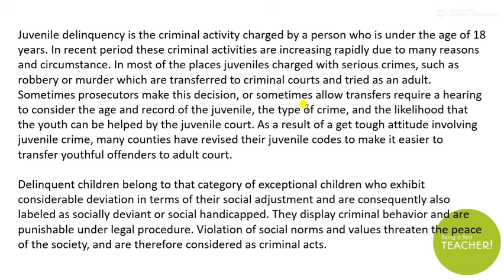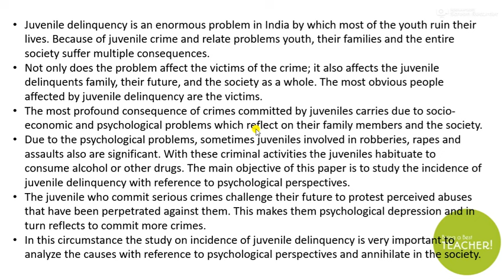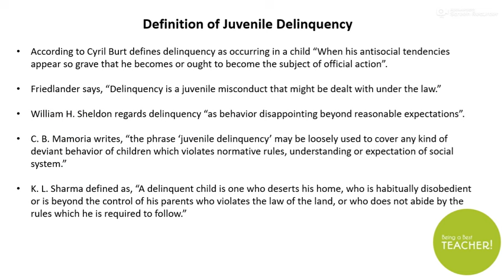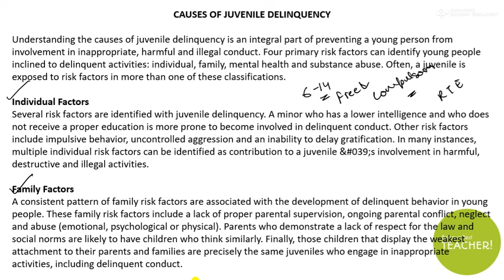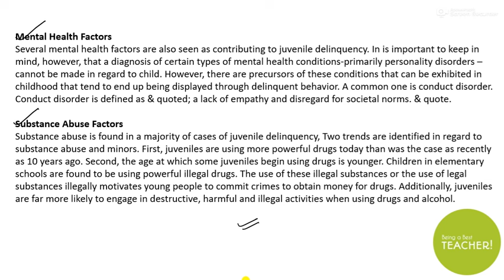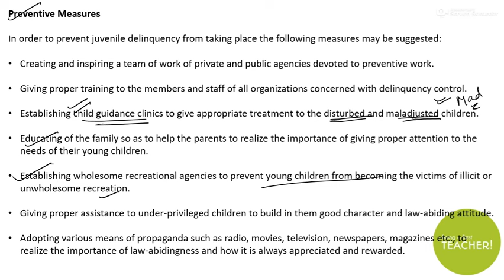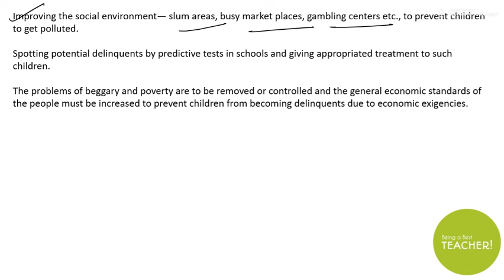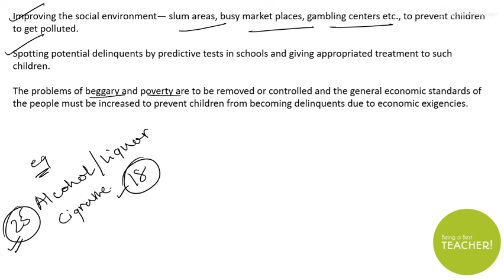Juvenile Delinquency-Meaning, Definition, Causes & Preventive Measures | Childhood & Growing Up B.Ed